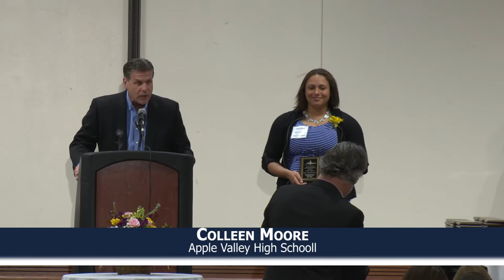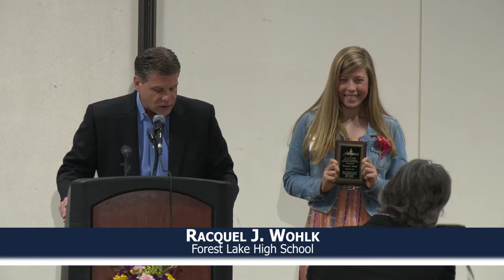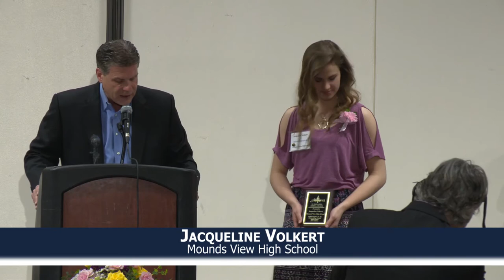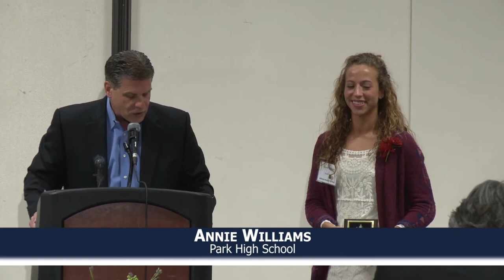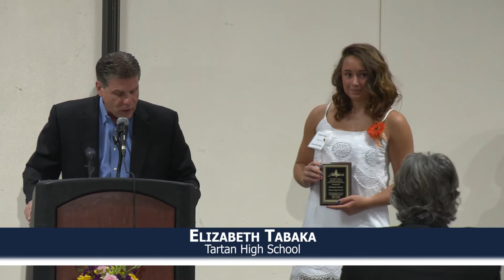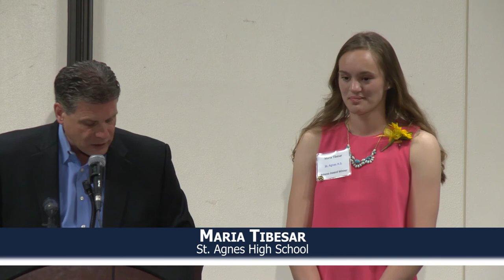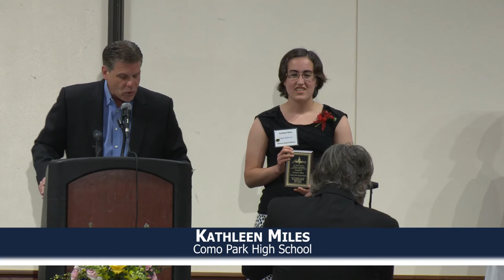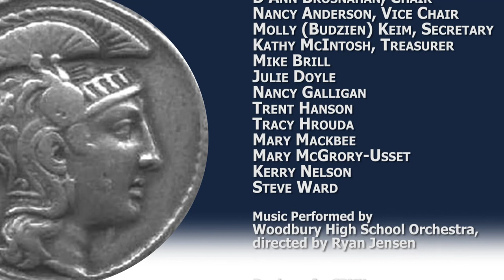St Paul Area Athena Awards 2015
The St. Paul Area Athena Awards honors 43 young women for their athletic achievements.

Selection of the outstanding senior female athlete from each school is determined based on excellence in individual sport participation and accomplishments in team sports. This award is strictly for sports accomplishments, with other achievements being secondary.  The Athena award makes no distinction between physically-challenged and able-bodied athletes. Each school is asked to choose one outstanding senior female athlete who was actively involved in Minnesota State High School League-sponsored sport(s).